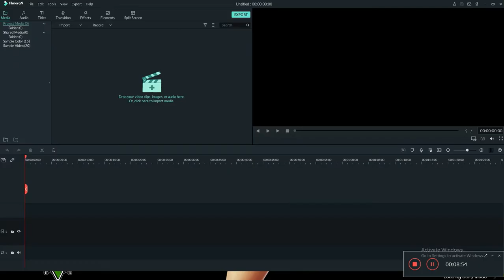GTA V traver mission the civil border patrol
this is gameplay gta v civil border patrol. i hope you enjoy my gameplay. share your favorite mission with me.

gta 5 mission trevor michael franklin

gta 5 mission trevor michael franklin,gta 5 trevor mission chinese,gta 5 trevor mission plane,gta 5 trevor mission 18,gta 5 mission #19,trevor missions gta 5 o'neil,gta 5 mission 21,vinewood souvenirs gta 5